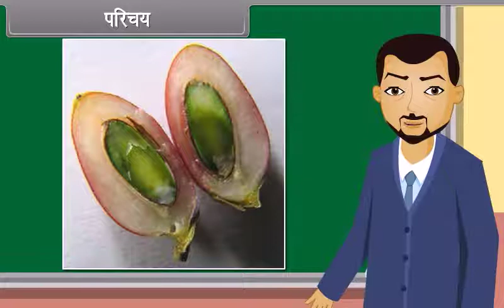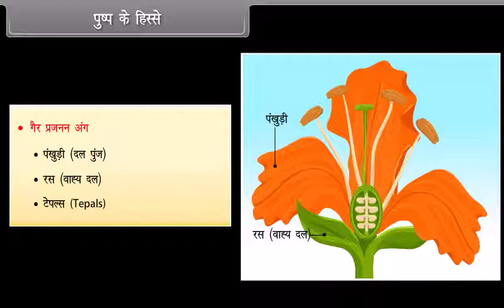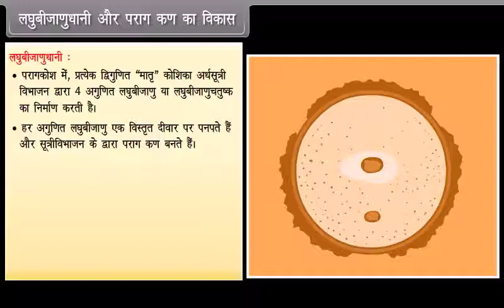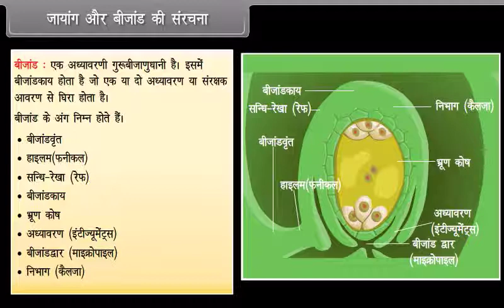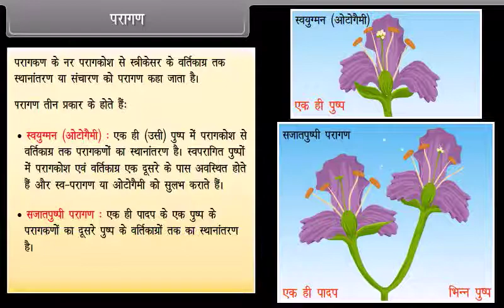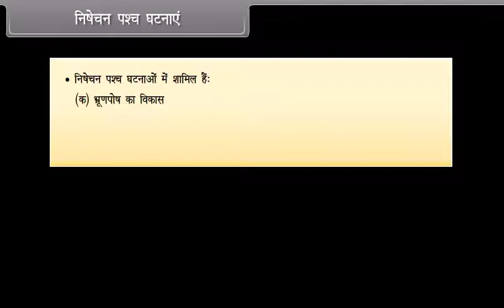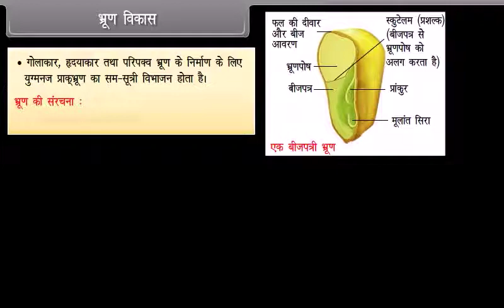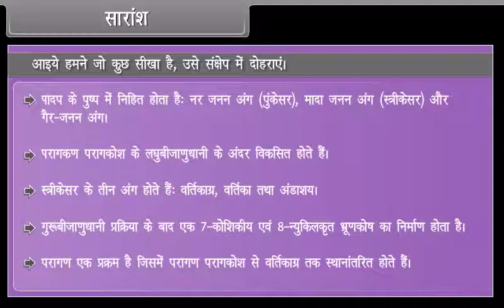Sexual Reproduction in flowering plants 12th BIOLOGY HM KESHAV SCHOOLs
TWELFTH BIOLOGY HINDI MEDIUM KESHAV SCHOOLS